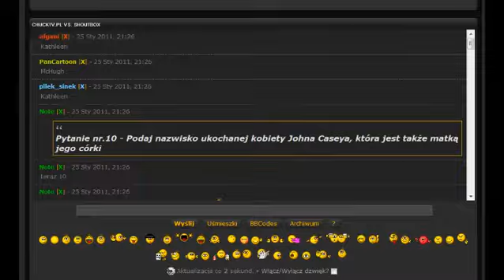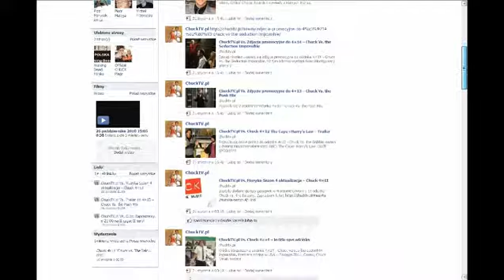ChuckTV.pl - Official Promo PL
Filmik mający na celu zaprezentować walory naszego portalu oraz forum. Obejrzyjcie a napewno nie pożałujecie. Autorstwa użytkownika mat632.